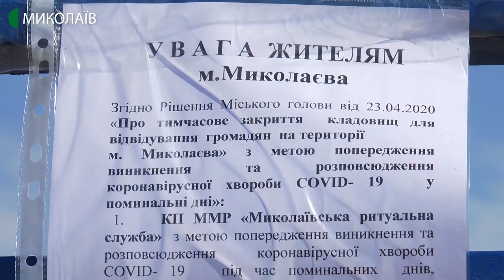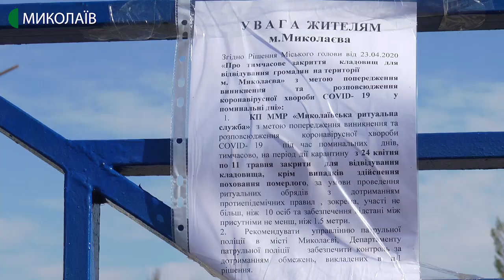У Миколаєві ввели обмеження на відвідування кладовищ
Із 24 квітня по 11 травня 2020 року кладовища на території міста Миколаєва закриті для відвідування громадян. Відповідне рішення погодив виконком міської ради. Інформація оприлюднена на сайті міської ради.